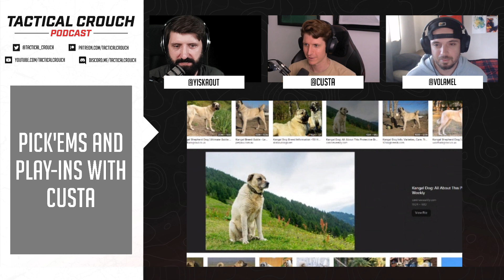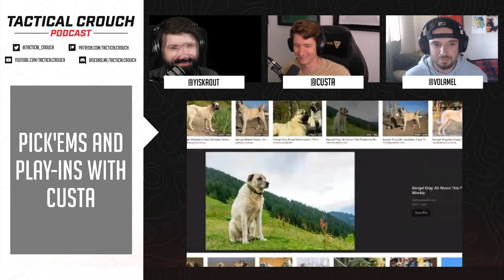Is Toronto In DANGER?? w/ Custa | Tactical Crouch Ep. 314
Why does Yiska hate dogs? Can Toronto make the run? Is the rumour mill turning? This week Yiska and Volamel are joined by Overwatch commentator and expert Scott "Custa" Kennedy to break down the 2023 Play-Ins.

Images via Blizzard Entertainment